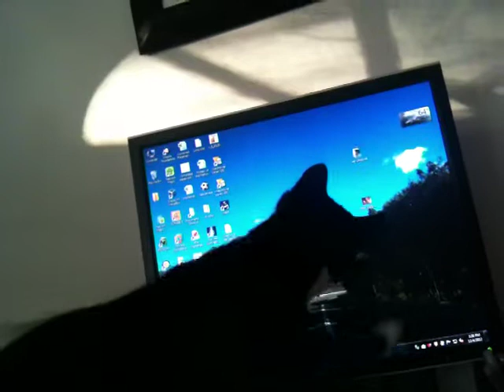Cat chasing the mouse pointer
No, he's not the brightest bulb in the box, but he is a cat, so we will cut him some slack.